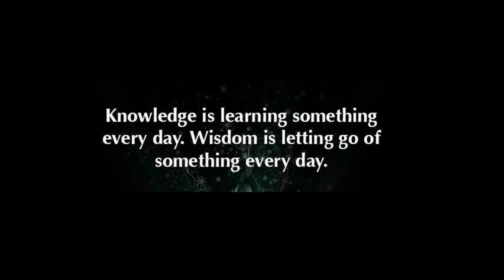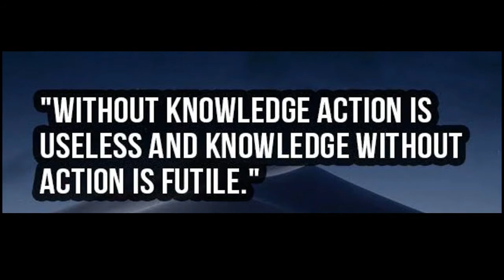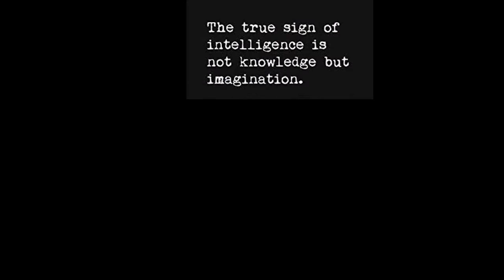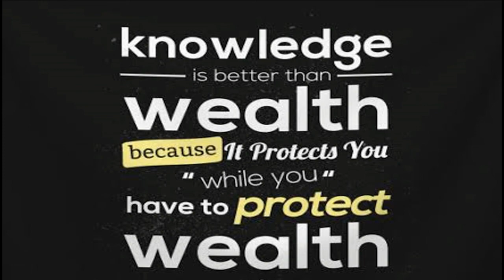Knowledge is NOT power but putting knowledge to ACTION is POWER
Knowledge is not power…it’s potential power🙄! You can have perfect knowledge but may be...
~ignore it
~Not accept it as true
~Not understand it
~Be biased against it
~Not appreciate its relevance
~Be too busy to act on it
~Not have the political skills to influence or persuade senior management to take you seriously
~Not have the budget or other resources to put the knowledge into action
~Not have the leadership skills to act
~Not have the collaborative skills to work with other people.
Having knowledge is of no use to anyone if you don’t put it to good use. It’s like having a library in your house & never visiting it. Or having a book case full of books that COULD change your life – and yet they don’t – because you don’t read them. We’ve long been sold the lie that education is the key to great wealth and enlightenment, and in some respects that might be true. It does however, all fall back to the fact that if you don’t, can’t or won’t put it into action then you’re wasting your time.